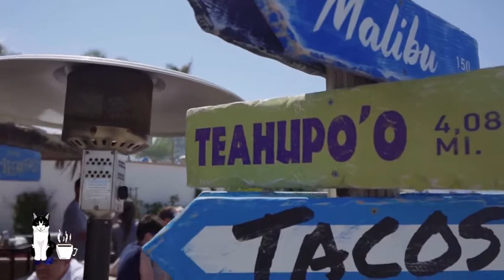🎼 SUMMER video POP 🎼 Dance (EDM)🌅 with Beauty BEACHES🌅 5 FREE and good music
Chapters:

00:00 Do Something by Cjbeards

2:35 Calling by Tobu

6:06 I Feel Low by MAITTRE

9:49 Falling For You by Nettson

12:44 No No No by Cjbeards

If you are looking for help to learn a language, mathematics, chemistry, music, graphic design, among other things
We have several alternatives on our page

If you liked one of the videos you can get it at:
You can earn up to 20 Canva Credits this way.